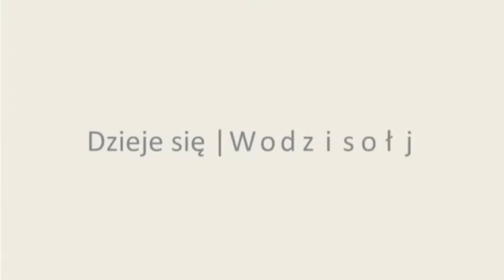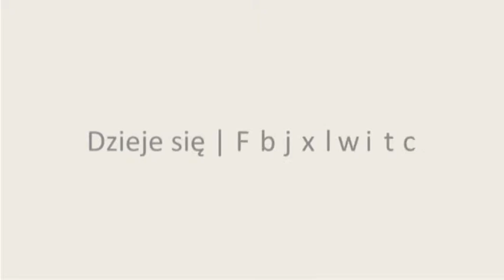Dzieje się Wodzisław 3 02 2017